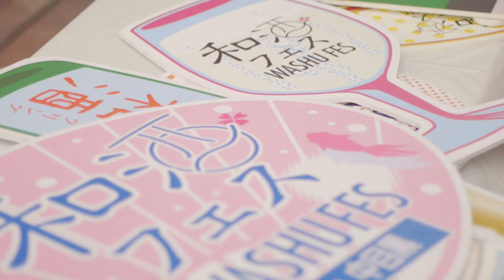【酒蔵PRESS】第13回 和酒フェス in 中目黒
【第13回 和酒フェス in 中目黒　開催概要】
　　　第1部（試飲会） 13:45～16:00 （2H15M）
　　　第2部（試飲会） 16:45～19:00 （2H15M） ※各部入替え制
定員：各部 500名（予定）
場所：中目黒GTタワー前広場 （東京都目黒区上目黒2丁目1-1）
料金：3,000円（前売り制、税別） / 当日券は未定
主催：和酒フェス実行委員会　後援：観光庁

【和酒フェス参加予定酒蔵・銘柄】（全国より厳選39蔵以上)
酒蔵ブース(32蔵)
　【一ノ蔵（いちのくら）】一ノ蔵・宮城県
　【六歌仙（ろっかせん）】六歌仙・山形県
　【花の井（はなのい）】西岡本店・茨城県
   【郷乃譽】須藤本家株式会社・茨城県
　【松の寿（まつのことぶき）】松井酒造店・栃木県
   【燦爛】株式会社外池酒造店・栃木県
　【水芭蕉（みずばしょう）】永井酒造・群馬県
　【菊泉（きくいずみ）】滝澤酒造・埼玉県
　【仁勇・不動（じんゆう・ふどう）】鍋店・千葉県
　【甲子（きのえね）】飯沼本家・千葉県
　【箱根山（はこねやま）】井上酒造・神奈川県
　【HINEMOS（ひねもす）】ライスワイン・神奈川県
　【君の井（きみのい）】君の井酒造・新潟県
　【信州舞姫（しんしゅうまいひめ）】舞姫・長野県
　【美濃紅梅（みのこうばい）】武内・岐阜県
　【白川郷（しらかわごう）】三輪酒造・岐阜県
　【女城主（おんなじょうしゅ）】岩村醸造・岐阜県
　【臥龍梅（がりゅうばい）】三和酒造・静岡県
　【四海王（しかいおう）】福井酒造・愛知県
　【鉾杉（ほこすぎ）】河武醸造・三重県
　【日本盛（にほんさかり）】日本盛・兵庫県
　【沢の鶴（さわのつる）】沢の鶴・兵庫県
　【千代田蔵（ちよだぐら）】太田酒造・兵庫県
　【福寿（ふくじゅ）】神戸酒心館・兵庫県
　【梅乃宿（うめのやど）】梅乃宿酒造・奈良県
　【山鶴（やまつる）】中本酒造店・奈良県
　【七冠馬（ななかんば）】簸上清酒・島根県
　【山猿（やまざる）】永山酒造・山口県
　【千代の亀】千代の亀酒造株式会社・愛媛県
　【桂月（けいげつ）】土佐酒造・高知県
　【光武（みつたけ）】光武酒造場・佐賀県
　【花雪（はなゆき）】河津酒造・熊本県

団体ブース（1ブース）
【酒蔵応援団】（7蔵）
　【あさ開（あさびらき）】あさ開・岩手県
　【譽麒麟（ほまれきりん）】下越酒造・新潟県
　【上善如水（じょうぜんみずのごとし）】白瀧酒造・新潟県
　【白龍（はくりゅう）】白龍酒造・新潟県
　【幻の瀧（まぼろしのたき）】皇国晴酒造・富山県
　【加賀鳶（かがとび）】福光屋・石川県
　【渓流（けいりゅう）】遠藤酒造場・長野県

※【銘柄名】、酒蔵名、所在都道府県の順
※ 参加酒蔵は変更になる場合がございます。
＊ は和酒フェス初参加

MC：あおい 有紀（和酒コーディネーター・酒サムライ）
セミナー：島田 律子（日本酒スタイリスト、タレント）
ゲスト：春田 早重（2019ミス日本酒）